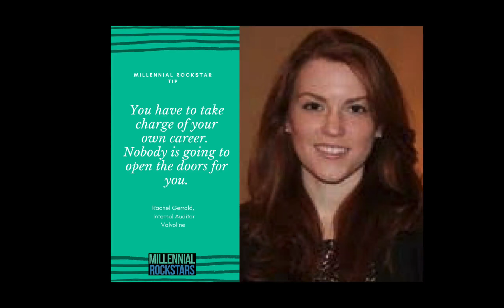03: Moving Your Career Forward Through Face to Face Conversations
Career Growth as a millennial can be frustrating and tough.  Not to mention, millennials have a reputation for avoiding face-to-face conversations.  Millennial Rockstar, Rachel Gerrald shares with us how she used face-to-face conversations to get more opportunities and career growth.